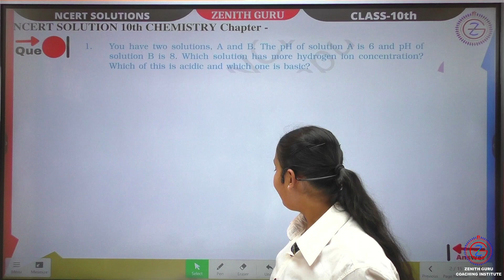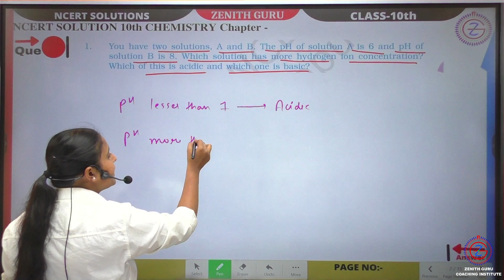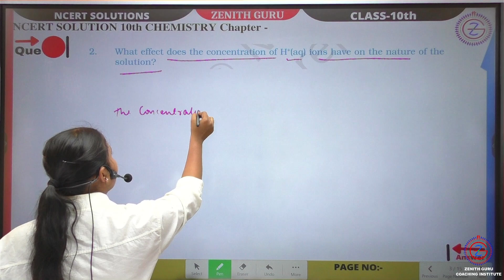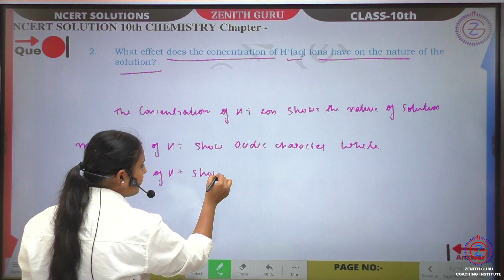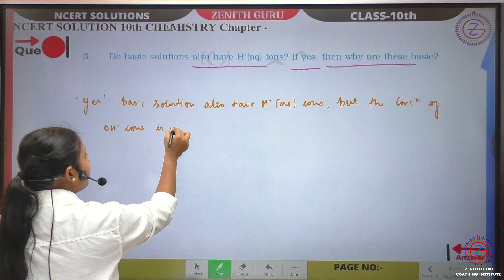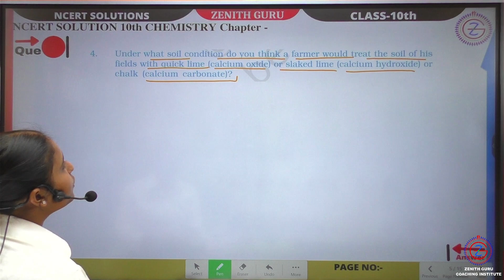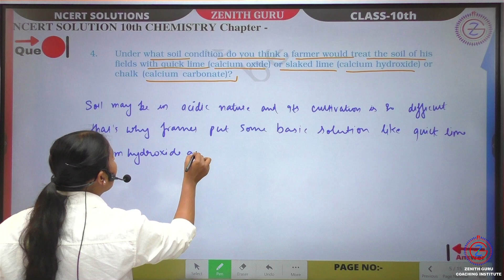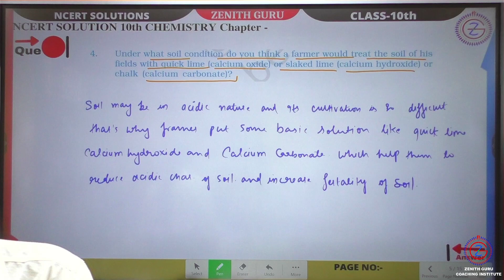Acid Bases and Salt | Class 10 NCERT Science | lecture 24 | Intext Question | Part- M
Acid Bases and Salt | Class 10 NCERT Science | lecture 24 | Intext Question based on Acid and Bases are and Importance of PH around us | Part- M | Nikki Ma'am

1. You have two solutions, A and B. The pH of solution A is 6 and pH of
solution B is 8. Which solution has more hydrogen ion concentration?
Which of this is acidic and which one is basic?
2. What effect does the concentration of H+
(aq) ions have on the nature of the
solution?
3. Do basic solutions also have H+
(aq) ions? If yes, then why are these basic?
4. Under what soil condition do you think a farmer would treat the soil of his
fields with quick lime (calcium oxide) or slaked lime (calcium hydroxide) or
chalk (calcium carbonate)?

 and we will take appropriate action...
THANKS